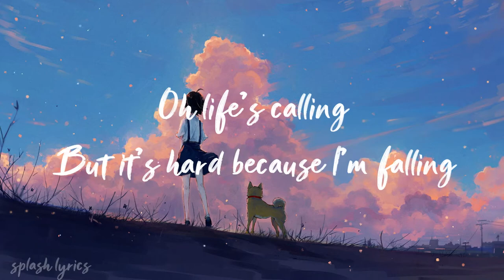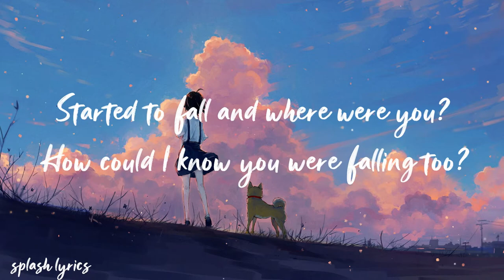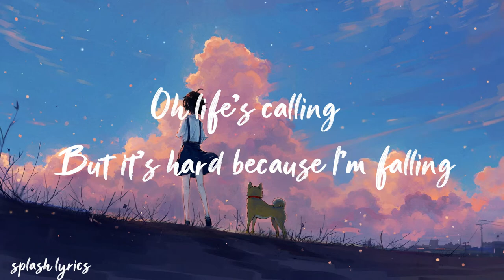Diviners - Falling (feat. Harley Bird)[lyrics]